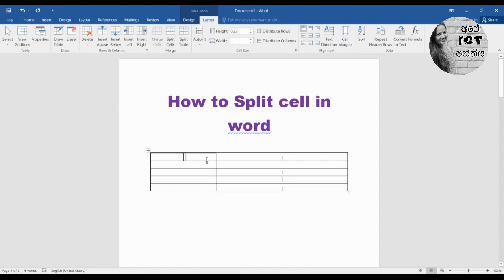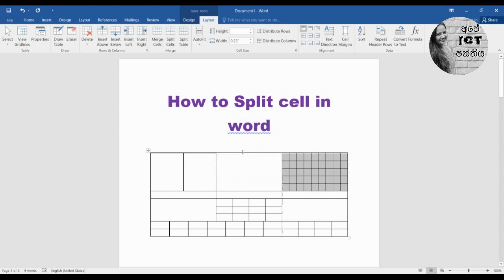How to split cells, Rows and Columns in Microsoft Word | @Ape ICT Panthiya MS Word sinhala